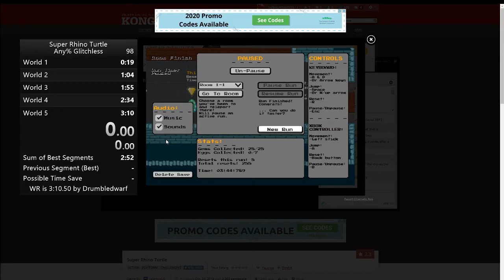Super Rhino Turtle Any% Glitchless in 3:03.987 (Former WR)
Another WR. Sub-3 here I come.